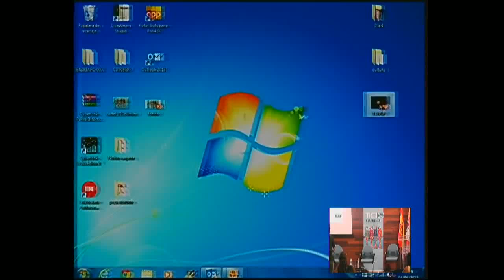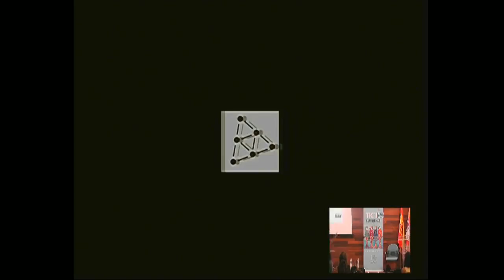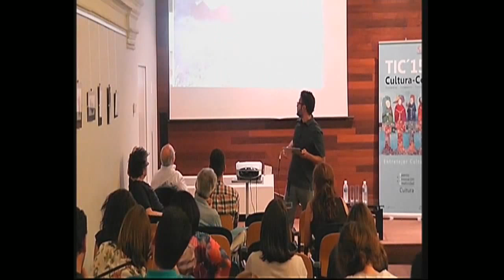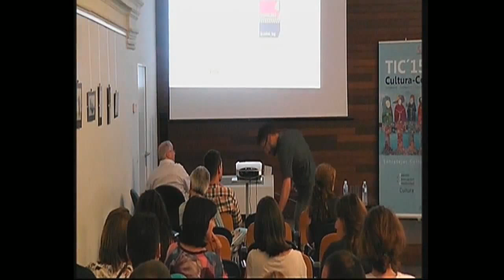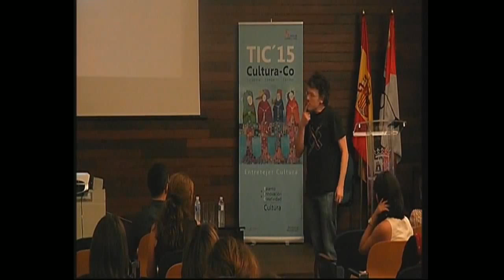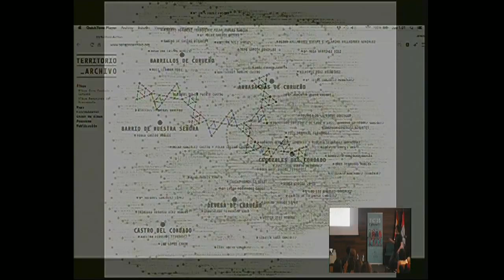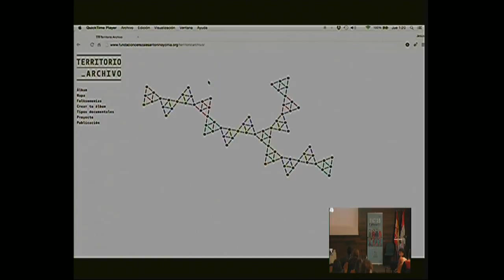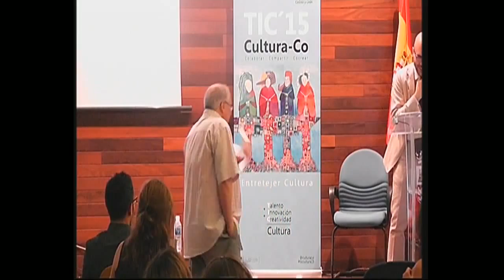Territorio Archivo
Vídeo de la ponencia de Alfredo Puente, Chus Domínguez y José Luis Puerto (Fundación Cerezales Antonino y Cinia – Cerezales del Condado, León)

Jornadas TIC’15: CULTURA-Co (Valladolid, 3 y 4 de junio)